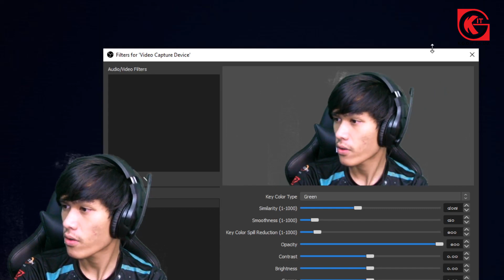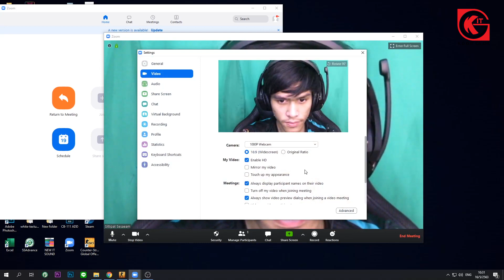พาไปชมกล้องเว็บแคม 1080p มีไฟมาให้4ดวง!!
ยุคนี้กล้องเว็บแคมก็สำคัญไปชมตัวนี้กันเลย H-800 1080P สเปคที่ให้มา
-5-Glass Lens
-Built-in Mic
-1080P FHD
-AWB
-Video Chat
-Conference
อินบ๊อคมาได้เลยค่า : m.me/kgg.co.th
📶LINE : @KGGONLINE (ใส่@นำหน้าด้วยจ้าา)
📌หน้าร้าน ตั้งอยู่ที่ ควิกเซอร์วิส พหลโยธิน 72